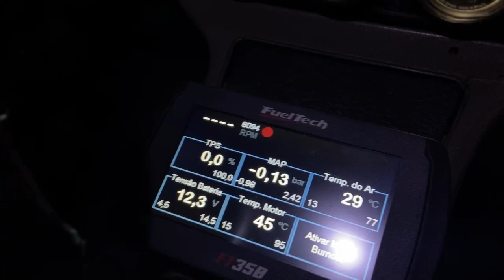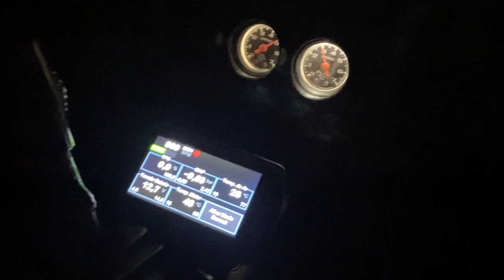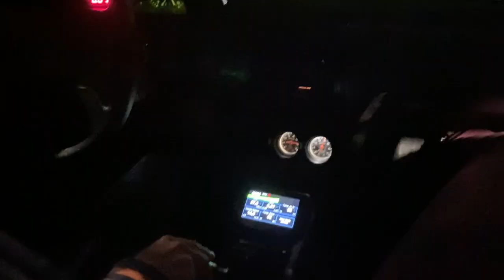GOL TURBO 500CV .ANIMAL!!!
Me sigam no Instagram @vida_di_currida